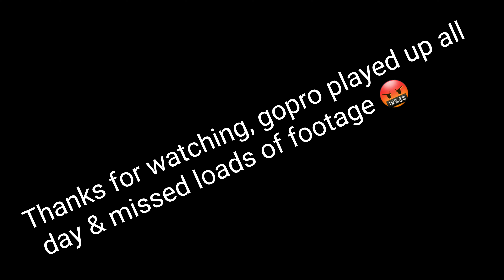Shropshire mtb trails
New trails for me, great place shame my gopro was playing up 🤔